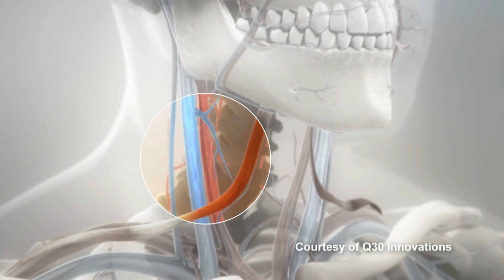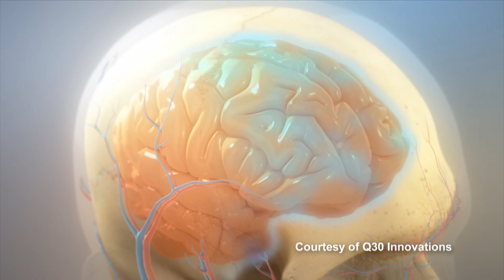Preventing Brain Injuries | Cincinnati Children's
Two new studies involving high school football and hockey players indicate wearing a specifically designed compression collar around the neck may prevent or reduce the devastating effects of head collisions in sports. The neck device, a Q-Collar, is designed to press gently on the jugular vein to slow blood outflow increasing the brain’s blood volume. The resulting effect of the increased blood volume helps the brain fit tighter within the skull activity, reducing the energy absorbed by the brain during collisions.

The analysis of neurophysiological and neuroanatomical data from the brain showed athletes in the non-collar wearing group had significant functional and structural changes to white matter regions of the brain but these changes were not evident in those who did wear the Q-Collar.

“The results of the studies demonstrate a potential approach to protecting the brain from changes sustained within a competitive football and hockey season, as evidenced by brain imaging,” said Greg Myer, PhD, director of sports medicine research at Cincinnati Children's Hospital Medical Center. “We still have more data analysis and investigation to do but this device could be a real game-changer in helping athletes.”